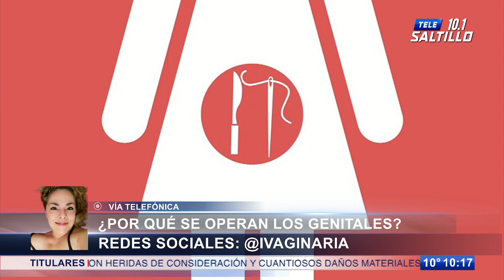Hoy en Ivaginaria; ¿Por qué se operan los genitales?